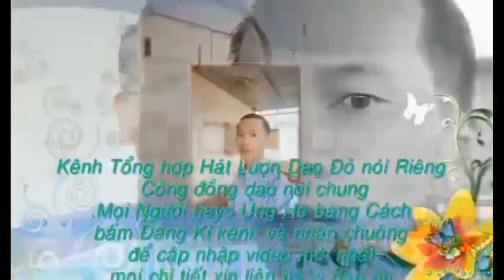tiếng hát lượn người dao đỏ Bắc Kạn phần(652) bài hát Lý Nhậy hát rất hay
lydaoonvlog hatluondaodogaixinh iumienhnzung # tiếng hát lượn người dân tộc dao đỏ Bắc Kạn bài hát Lý Nhậy hát rất hay chúc các bạn xem video clip nhớ đăng ký và chia sẻ video bấm lai ủng hộ mình nhé xin cảm ơn mọi người